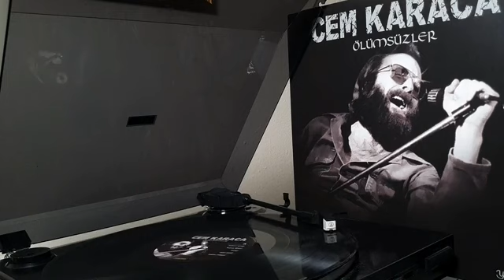Cem Karaca Tamir Çırağı (Plak Kayıt)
Cem Karaca 'ın,  YAVUZ BURÇ PLAKÇILIK etiketiyle yayınlanan '' Tamir Çırağı ''  isimli 33 devirli orjinal plak kayıt videosuyla plak evi kuşağın'da.